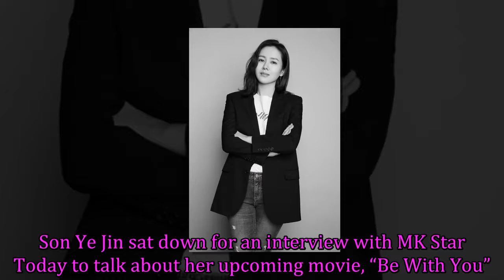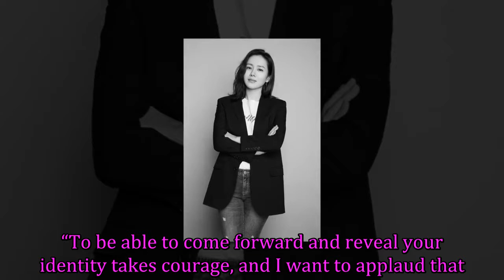Son Ye Jin Shares Her Thoughts On The MeToo Movement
Actress Son Ye Jin shared a heart touching encouragement to the women who stood up for the MeToo movement, as well as her bright hope for the future.

Get more video played:

Follow The Wonder Kpop channel on:
G+: